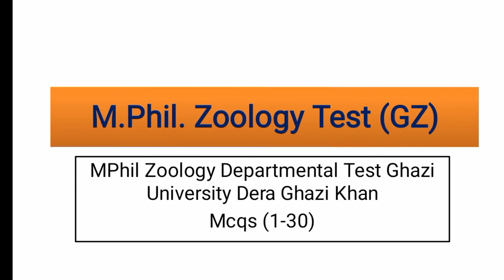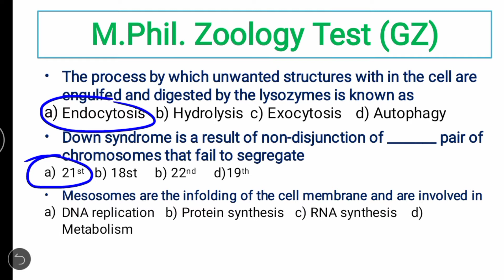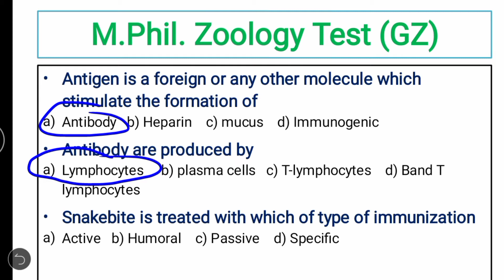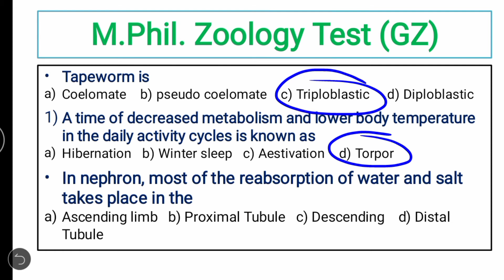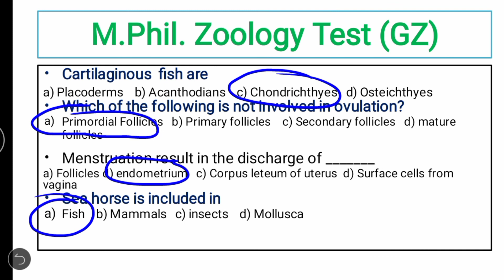M. Phil Zoology MCQs Paper (Departmental Ghazi University)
MS Zoology Departmental Test|| Most Important MCQS with Explanation||Part #02||Ghazian Zoologist
2. Ghazi University Dera Ghazi khan Zoology
3. Ghazi University Dera Ghazi khan Zoology
4. Ghazi University Dera Ghazi khan Zoology
5.. Ghazi University Dera Ghazi khan Zoology
6. Ghazi University Dera Ghazi khan Zoology

      ✅✅  Price=250PKR✅✅